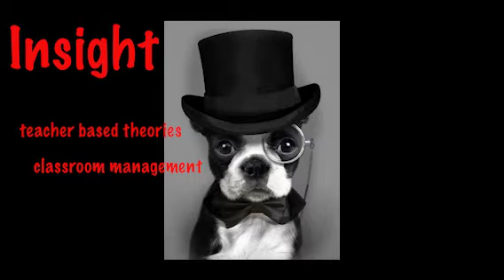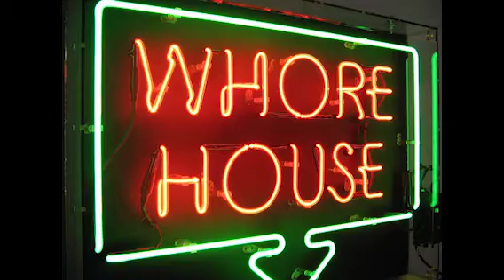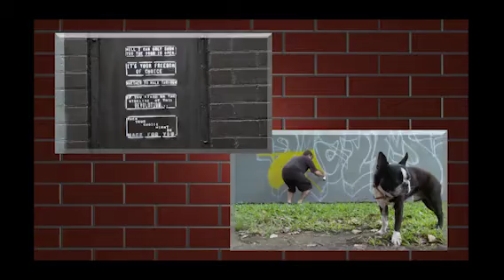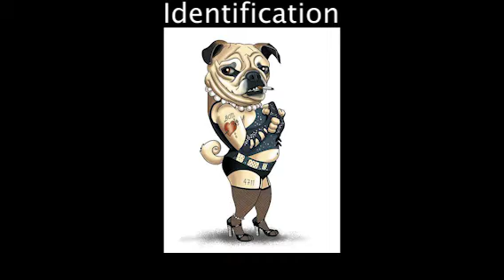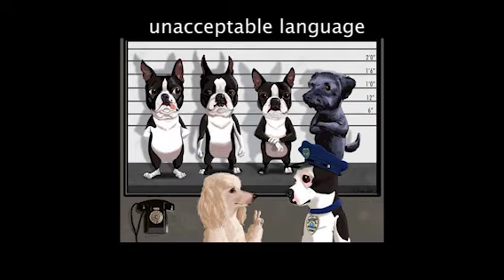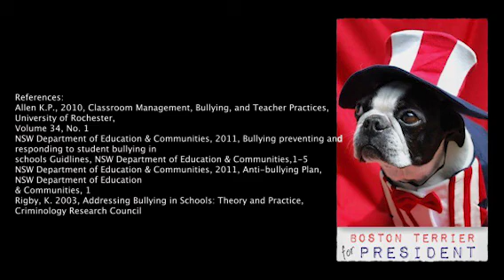This is a teachers Hurdle Task around Slut Shaming.